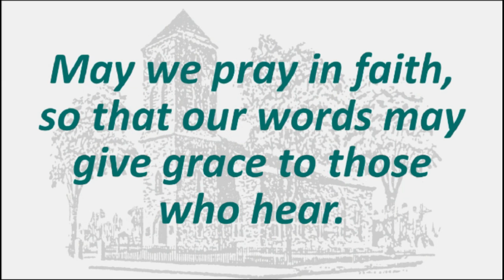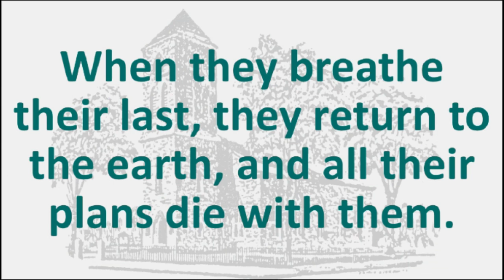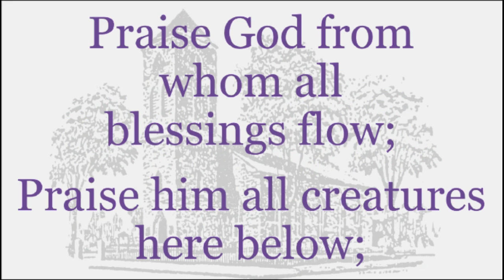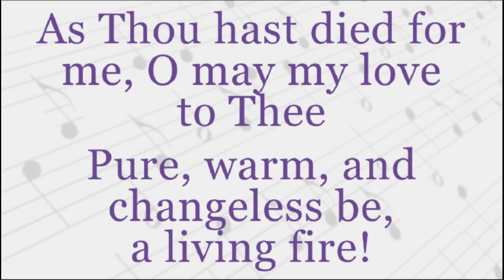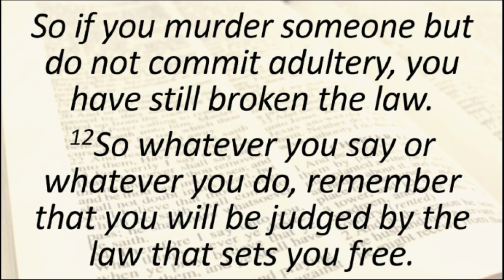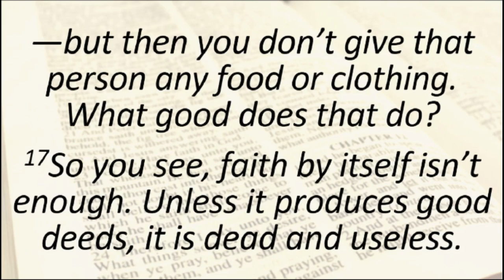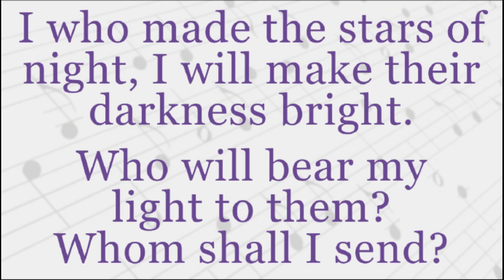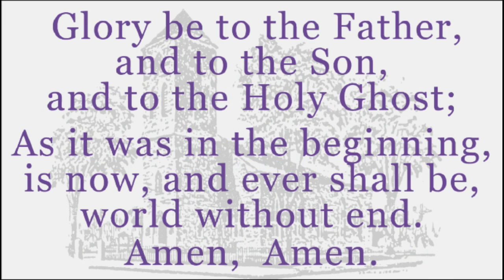Full Service - September 9, 2018 Baptist Church in Warren Live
Full Service, September 9, 2018 Baptist Church in Warren, RI USA Rev. Esther Irish, minister.   We now broadcast LIVE every Sunday at 10 am on YouTube. Go to baptistchurchinwarren.com for details.